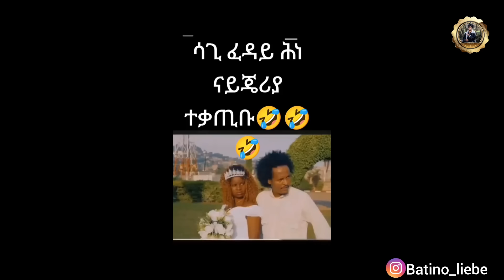🚨ከሰስቲ ሞኒካ ተፈሊጦም! ኣወል ስዒድ ኣብ ሕጊ ኣለዉ ኢሉ! ኣብ ሰነድ ኤርትራ ዝተመዝገቡ ሰባት! ህዝቢ ዘይተጸበዮ ጉዳይ! 22 September 2024